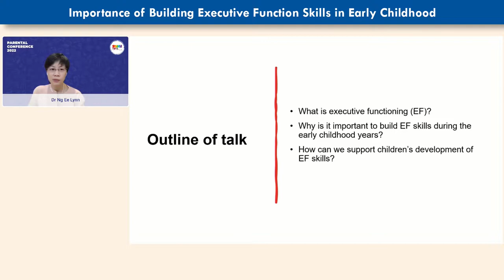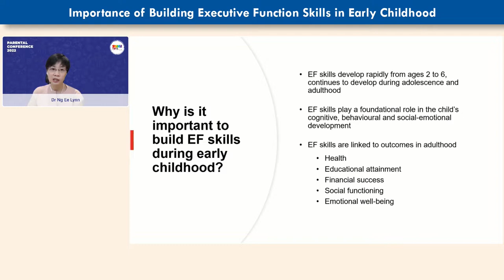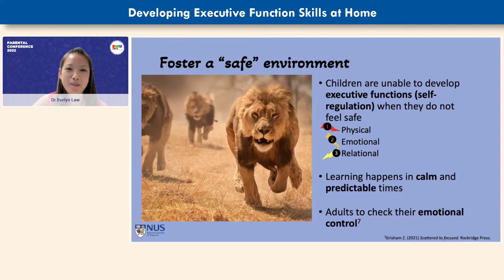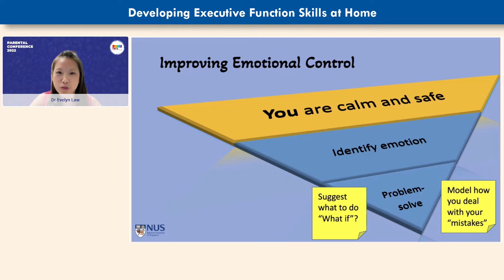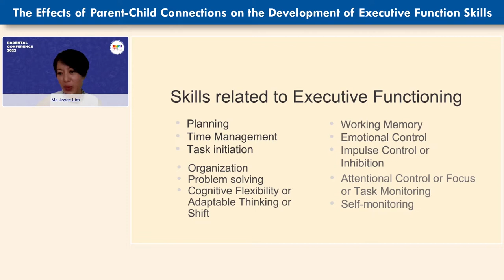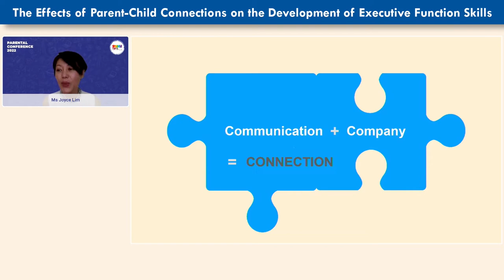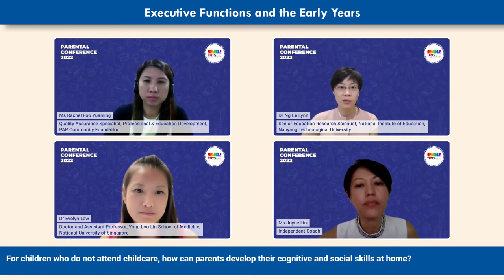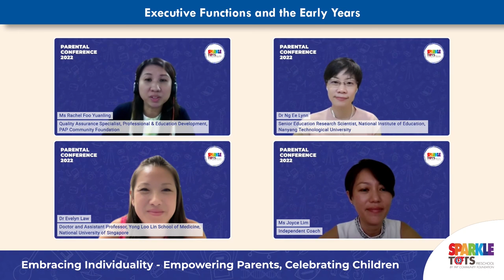PCF Parental Conference 2022 - Panel Topic 2 Executive Functions and the Early Years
Topic: Importance of Building Executive Function Skills in Early Childhood
Speaker 1: Dr Ng Ee Lynn, Senior Education Research Scientist, National Institute of Education, Nanyang Technological University

Topic: Developing Executive Function Skills at Home
Speaker 2: Dr Evelyn Law, Doctor and Assistant Professor, Yong Loo Lin School of Medicine, National University of Singapore

Topic: The Effects of Parent-Child Connections on the Development of Executive Function Skills
Speaker 3: Ms Joyce Lim, Independent Coach

Moderated by Ms Rachel Foo Yuanling, Quality Assurance Specialist, Professional & Education Development, PAP Community Foundation